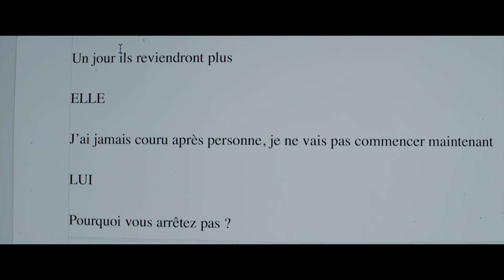ЕВА Русский ТРЕЙЛЕР ✩ Гаспар Ульель, Изабель Юппер, Триллер, Драма HD (2018)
EVA ⁄ ЕВА Новый ТРЕЙЛЕР (2018) Гаспар Ульель, Изабель Юппер, Джулия Рой ✩ Драма, Триллерный Фильм HD [Официальный РУССКИЙ ТРЕЙЛЕР]

СИНОПСИС ׃
Современная адаптация психологического романа Джеймса Чейза. Разбогатевший и многообещающий писатель Бертран во время сильной метели оказывается под одной крышей с роковой куртизанкой Евой. Одержимый страстью, он жертвует ради нее своим богатством, репутацией и даже теми, кто по-настоящему его любил.

ЕВА Трейлер
Фильм Режиссёра: Бенуа Жако
➤ Актёры : Гаспар Ульель, Изабель Юппер, Джулия Рой, Ришар Берри, Натали Шарад, Эллен Мирес
➤ Дата Релиза : 8 марта 2018 года (Россия).
➤ Жанр : триллер, драма, мелодрама

ЕВА Трейлер
Дистрибьютор: Экспонента